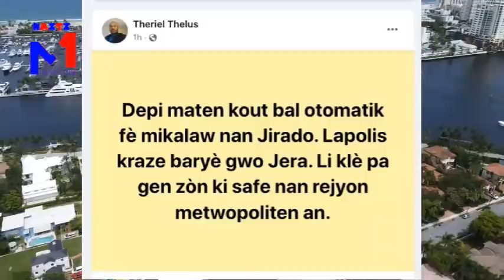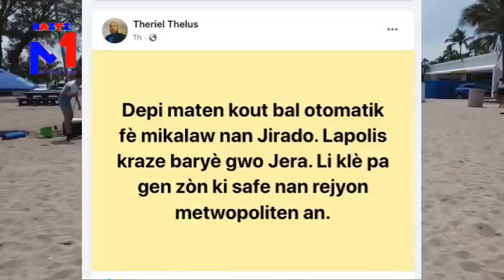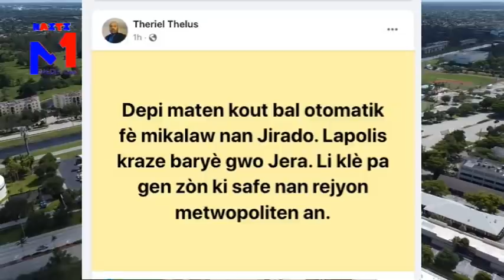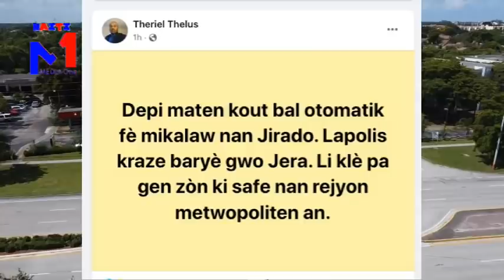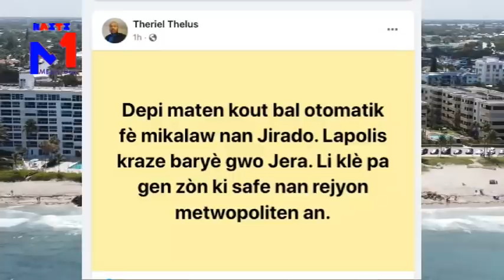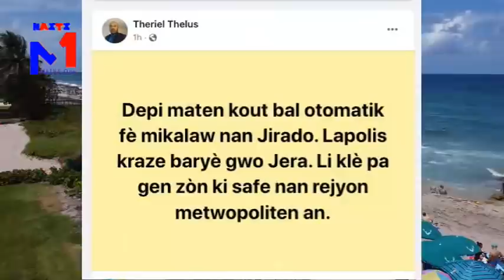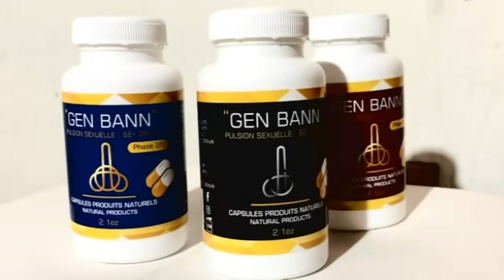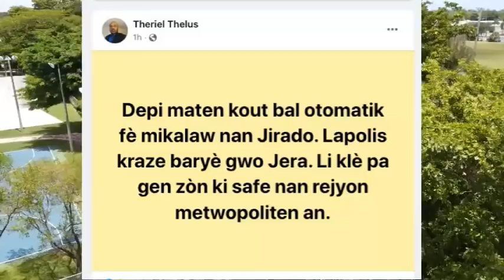Lapolis Met Pyel Atè Yo Bale Wouze Gang Nan Girado Mezanmi/PNH La Resi Jwenn Bout 400Mawozo